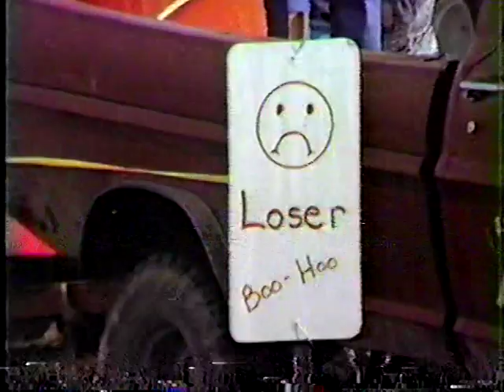!982 Camp Point 4x4 Drags Thumper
Great Sound